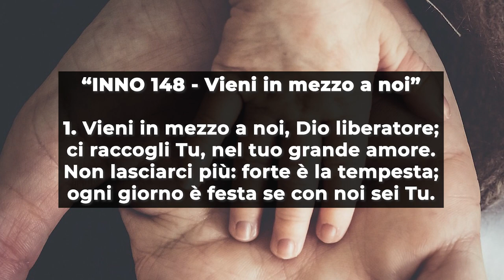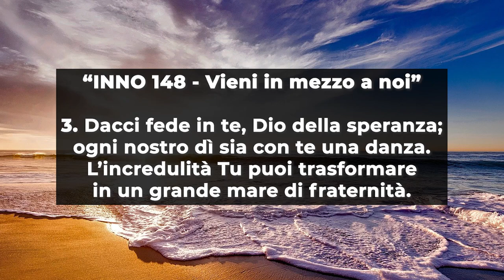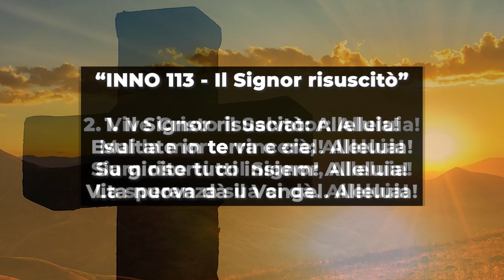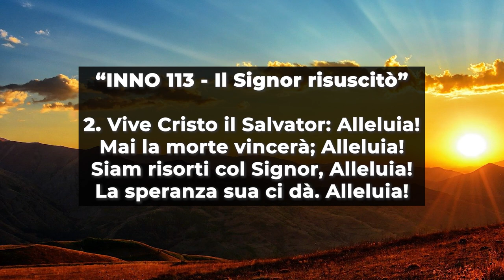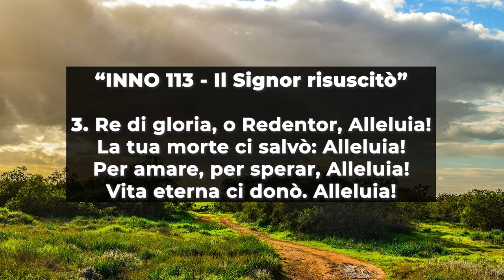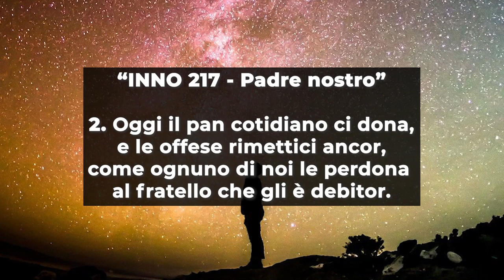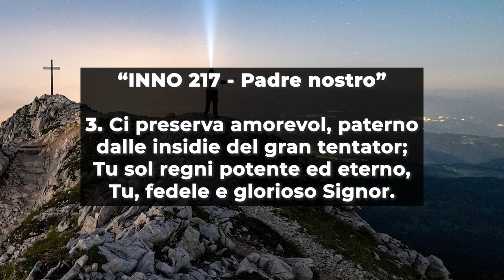Culto Evangelico Valdese Pasqua 2021 - Domenica 4 Aprile 2021, Pasqua di Risurrezione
𝗖𝘂𝗹𝘁𝗼 𝗘𝘃𝗮𝗻𝗴𝗲𝗹𝗶𝗰𝗼 𝗩𝗮𝗹𝗱𝗲𝘀𝗲 di domenica 𝟰 𝗔𝗽𝗿𝗶𝗹𝗲 2021, 𝗣𝗮𝘀𝗾𝘂𝗮 𝗱𝗶 𝗥𝗶𝘀𝘂𝗿𝗿𝗲𝘇𝗶𝗼𝗻𝗲, è a cura del pastore 𝗦𝗲𝗿𝗴𝗶𝗼 𝗠𝗮𝗻𝗻𝗮.

Il testo della predicazione è 𝗠𝗮𝗿𝗰𝗼 𝟭𝟲, 𝟭-𝟴